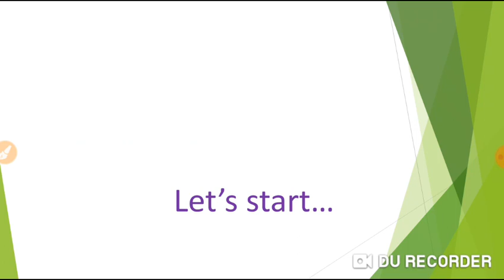How to solve maths problems quickly | part1 | Assamese